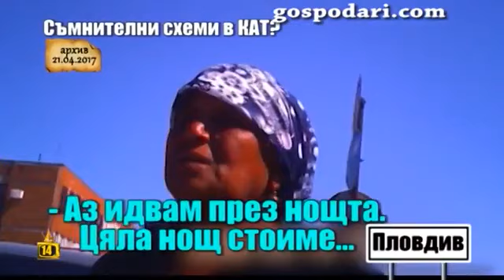порочните схеми в КАТ Пловдив ГОСПОДАРИ НА ЕФИРА 26 04 2017